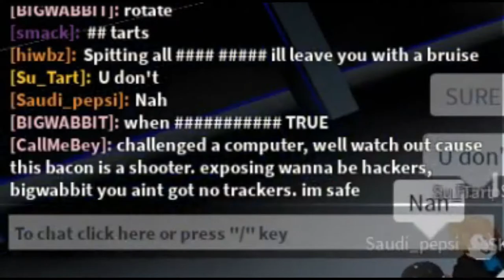Bacon 🥓 spitting fire in Roblox Auto Rap Battles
As promised a 3+ minute video.

This is 3 minutes and 30 seconds of Bacon 🥓 rapping in Roblox Auto Rap Battles

Tags: Roblox Mm2  Arb Auto Rap Battles Murder mystery 2 funny moments romelon bacon experience editing transitions compilation ro-melon autorapbattles roblox studio rap rapping